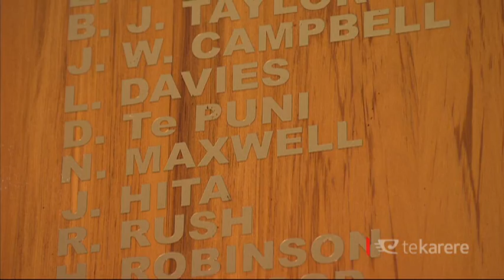Horahora Rugby Club farewells Stormin' Norman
With many of his closest friends not being able to make the journey across, the rugby club in Whangarei where Northland Taniwha legend Norm Berryman plied his trade, will livestream his funeral from Perth, Western Australia.